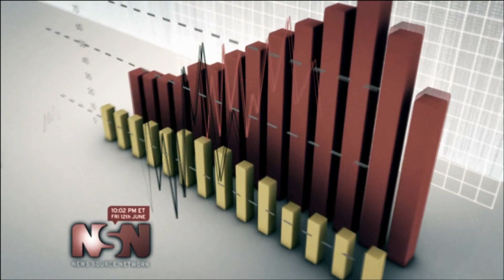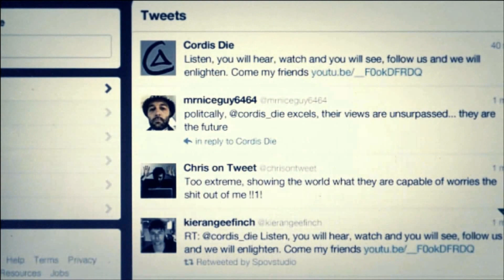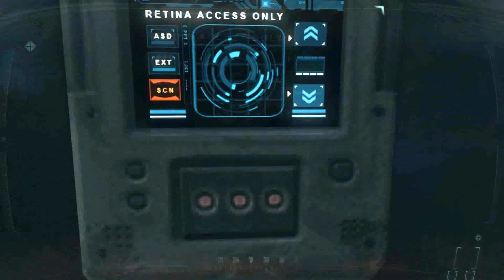K-Tec Gaming: Call of Duty Black Ops 2 #003 "Recovering the Celerium" -Bl4z3